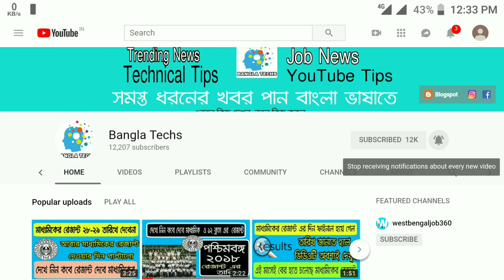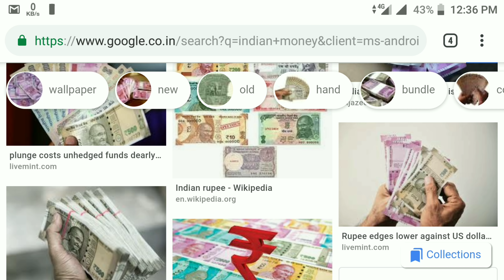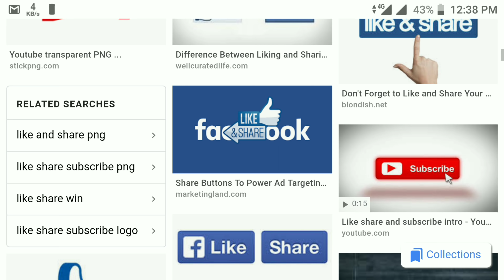Rose valley latest update